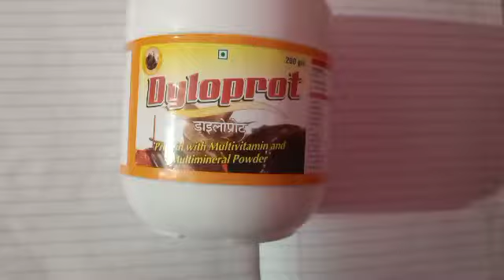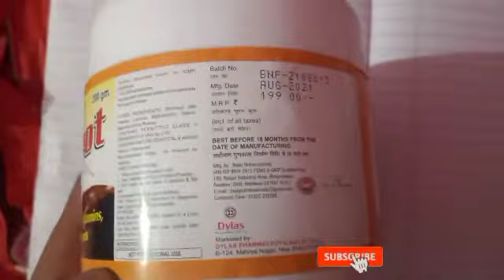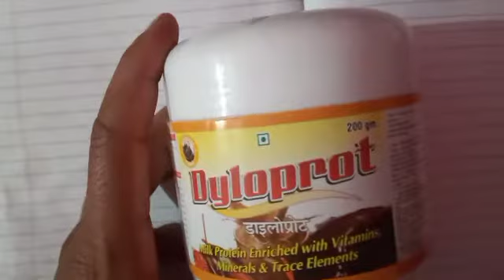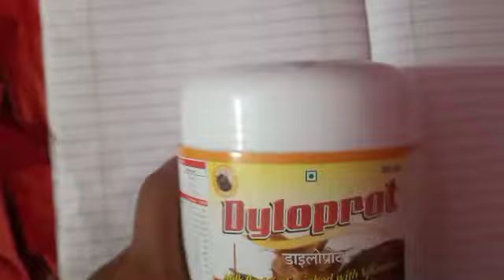Dyloprot protien powder।Protien powder use effect side effect in hindi।best protien powder ....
Hlo friends wlcom to our channel mishra helathy tips
In this vedio we are talking about protine powder Dyloprot
Dyloprot is a protien powder manfuctured and sell by Dylas pharma
a choclate flavour milk powder with protein and b complex vitamin with a delicious taste.
protien is very essential nutrients of body essential for proper growth and functions।

This vedio containt full information about Dyloprot protine powder
Use
effect
Side effect
So watch the vedio till end

And also support us to
MISHRA HEALTHY TIPS